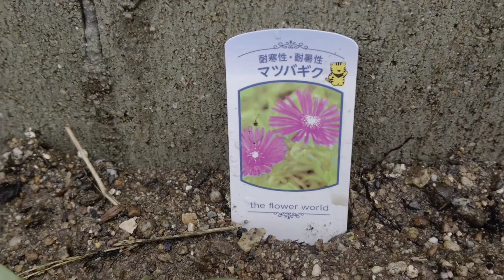【グランドカバー】松葉菊（マツバギク）の地植えをしました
松葉菊（マツバギク）の地植えをしました！
地植えが成功したら挿し木で増やしていきます。
何もわからないのでアドバイス頂かると嬉しいです。

0:00 オープニング
0:30 植え付け
2:00 水やり
2:47 エンディング